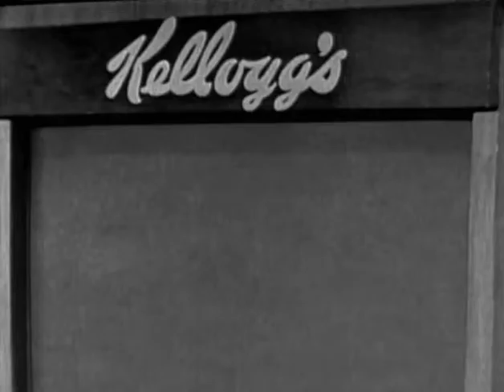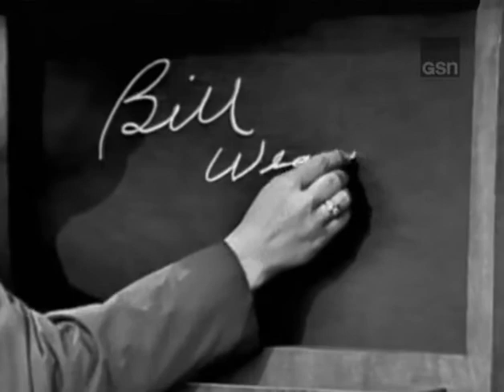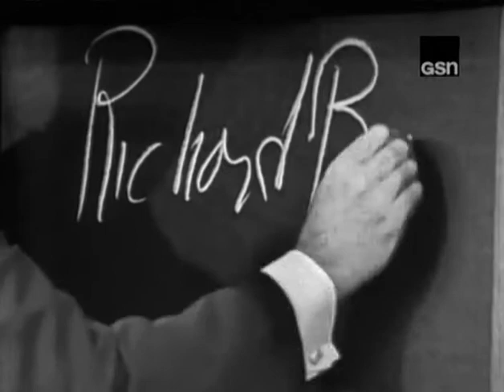What's My Line? - Richard Boone; Phyllis Newman [panel]; Martin Gabel [panel] (Aug 18, 1963)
MYSTERY GUEST: Richard Boone
PANEL: Arlene Francis, Martin Gabel, Phyllis Newman, Bennett Cerf